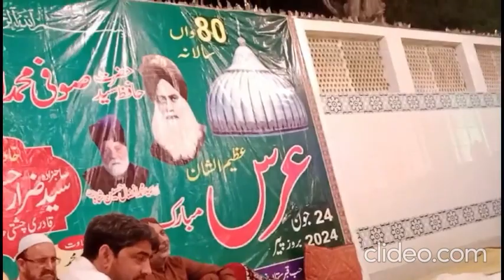Un Kay Andaz e Karam || Urs Mubarak Hazart Sufi Ameen Shah Sahab Qadri Chisti Sabri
Un Kay Andaz e Karam || | Kalam Peer Syed Naseer Uddin Naseer Shah Sahab || Urs Mubarak Hazart Sufi Ameen Shah Sahab Qadri Chisti  Sabri Lahore 2023